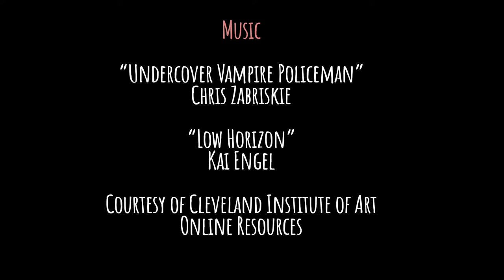"The Ghost Parade" - Short film by Lauren Radaker - The Rookies Award Winner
Luring in lost souls with the promise of eternal happiness, a lonely and controlling Geisha's charades are unmasked when a young orphan girl exposes her flaws.

“The Ghost Parade,” is a short film which depicts characters at various stages of mental health through a fantastical lens and serves as an example to young viewers on how one can experience inner pain without letting their feelings of brokenness turn them into a villain.

Rookies Award for Excellence 2022
Rookies Finalist 2022

Created as an animation student at the Cleveland Institute of Art. Class of 2022.